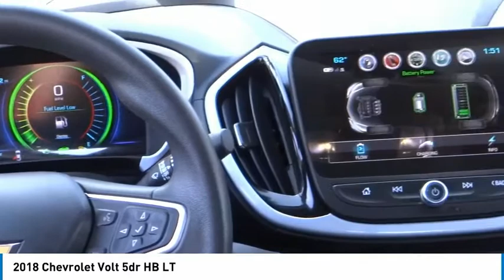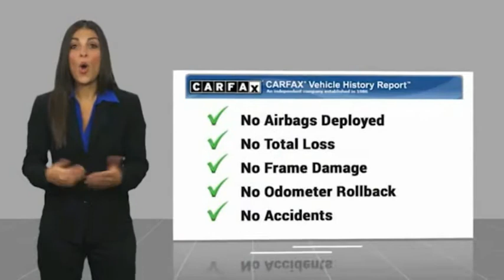2018 Chevrolet Volt PH5872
2018 Chevrolet Volt 5dr HB LT

16751 Beach Blvd.

2018 Chevrolet Volt Steel Metallic 1-Speed Automatic 1.5L VVT DI DOHC 4-Cylinder Range Extender ***BLUETOOTH WIRELESS / HANDS FREE***, ***BACK UP CAMERA***, ***ONE OWNER CARFAX***, ***PUSH BUTTON IGNITION***, Apple Car Play & Android Auto. CARFAX One-Owner. This Vehicle is Located at: Huntington Beach Hyundai; 16751 Beach Blvd, Huntington Beach CA 92647. Dealer Installed accessories are optional and may be purchased for an additional charge.All prices subject to government fees and taxes, any finance charges, any dealer document preparation charge, and any emission testing charge.While we make every effort to ensure the data listed here is correct, there may be instances where some of the factory rebates, incentives, options or vehicle features may be listed incorrectly as we get data from multiple data sources. PLEASE MAKE SURE to confirm the details of this vehicle (such as what factory rebates you may or may not qualify for) with the dealer to ensure its accuracy. Dealer cannot be held liable for data that is listed incorrectly.